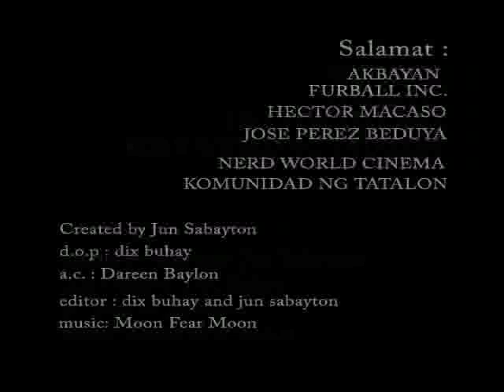best foods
In a slum area in the Philippines, the young and old try to live life and make do with the limited food and water around them.